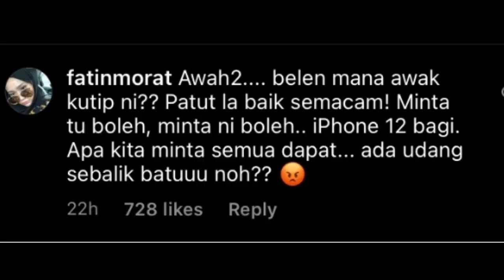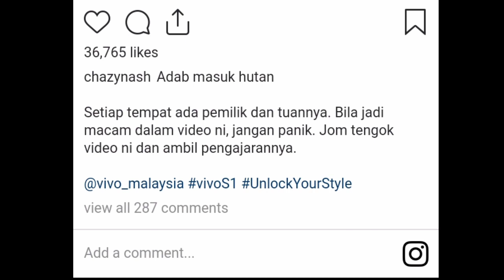Bonceng dengan perempuan, Instafamous belikan isteri iPhone 12 nak tutup salah?